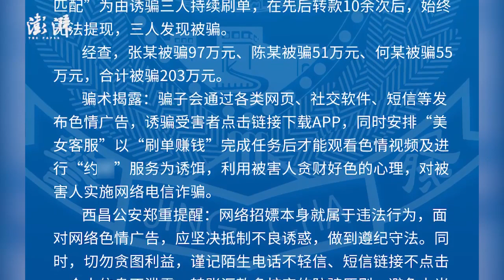西昌3名男子网上招嫖累计被骗203万，受网络招嫖诱导垫资刷单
3月3日，四川凉山。据西昌市反诈中心消息，2月15日至今，西昌市连续发生3起因网络招嫖诱导垫资刷单被诈骗案件，三名男子累计被骗203万元。经查，3人在“美女客服”的指导下开始刷单，前几单支付小额费用获利后，三人加大投入金额，随后客服以各种理由诱骗三人持续刷单。在先后转款10余次后，始终无法提现，三人发现被骗。张某被骗97万元、陈某被骗51万元、何某被骗55万元，合计203万元。